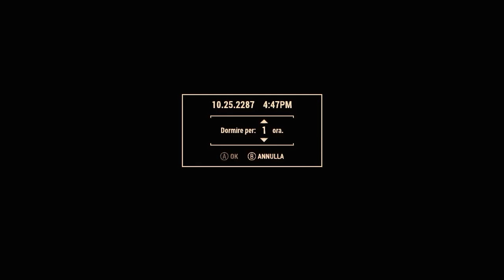Fallout 4 Survival [10] ☢ Arrivo a Diamond City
Fallout 4 giocato a difficoltà Sopravvivenza, con lo scopo di interpretare al meglio il ruolo del nostro personaggio: Jenevieuve, una giovane insegnante di danza catapultata da un giorno all'altro in questo mondo post-apocalittico. Il marito di Jenevieuve era un militare e ha trasmesso alla moglie quel minimo di interesse per le armi da fuoco che ora le consente di sopravvivere.

▶ Mod utilizzate (di alcune ho riportato il nome dei file)
[Con un asterisco * sono segnalate le più importanti]
*Concealed Armor
*Armor Keywords
DX Commonwealth Shorts
ASScarf
Azar Ponytail Hairstyles
HairVariations_Conversion
*Darker Nights
*Darker Nights Detection
Harness Calypso
Mina Ancient Dresses
*True Storms FO4
CBBE
MAOC
Eli Accessories
Eli Apocalypse Attire
*Visible Weapons
Friffy Holstered Weapons
Survivalist
KSHairdos
Outfit Switcher
*Take Cover
*Armorsmith Extended
NanoSuit
Piper Natural mom
mk14
SMC
ColorfulSurvivalIcons

● ENB Preset utilizzato:
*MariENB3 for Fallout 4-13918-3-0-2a